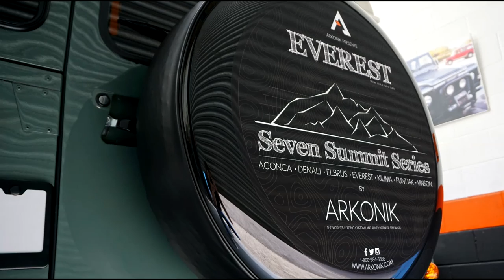EVEREST - Land Rover Defender 110 in Bath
Presenting EVEREST by Arkonik, special vehicle 4 of 7 in the Arkonik Seven Summit Series. Resting on Kahn 1948 Defend rims and Goodyear Wrangler MT/R tyres, this incredible machine stands tall above the crowd. EVEREST's light green metallic finish and white roof, brown interior leather, and OEM steering wheel give off a classic feel, complemented by striking modern features like its Warn Zeon 12-S winch, Land Rover 'pedestrian-friendly' A-bar, and dazzling red-rimmed Hella Rallye 4000i Xenon HID spotlights.

We create bespoke Defenders to our clients exacting specifications, with over 150 trucks thus far, imported and titled in North America.

Authenticity is at the heart of everything we do, whether it’s an urban 110 station wagon or a classic 90 soft-top, the same ground-up restoration and build ethic is applied.

For any car enthusiast or luxury automotive owner, Arkonik Defenders present a rare and exciting opportunity to invest in an iconic and classic British vehicle.

We are excellence. We are Arkonik.